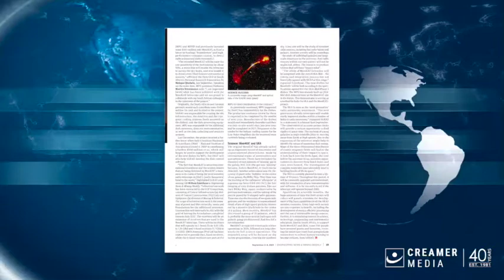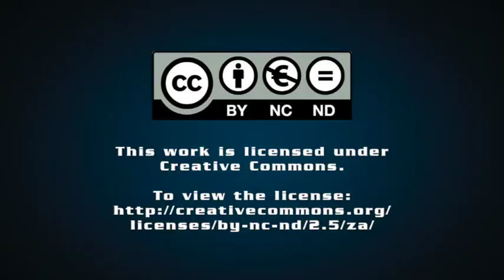Magazine round up | 03 September 2021